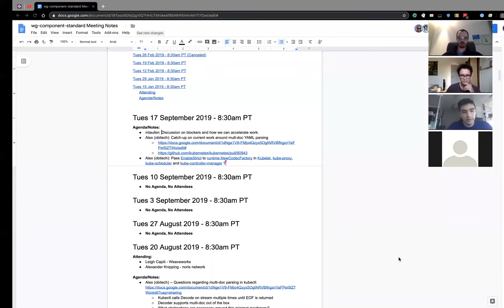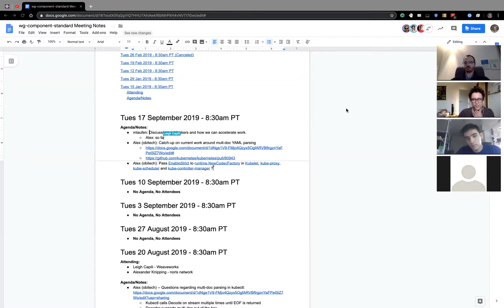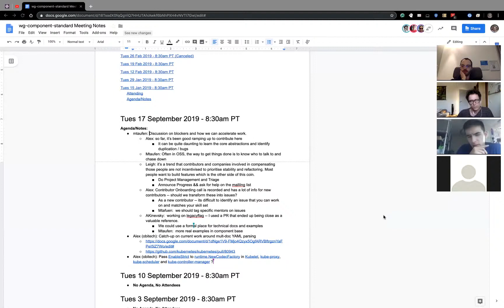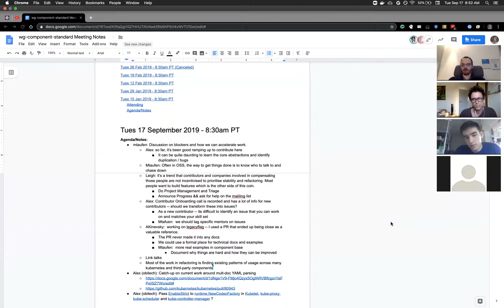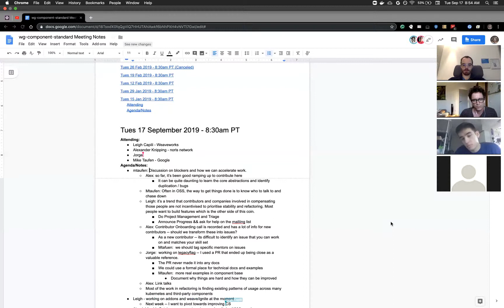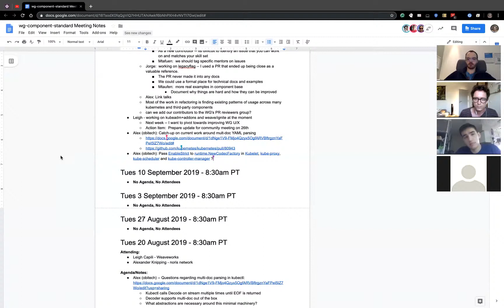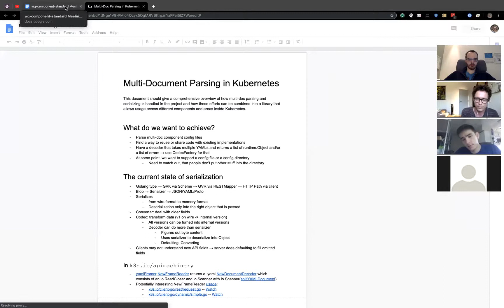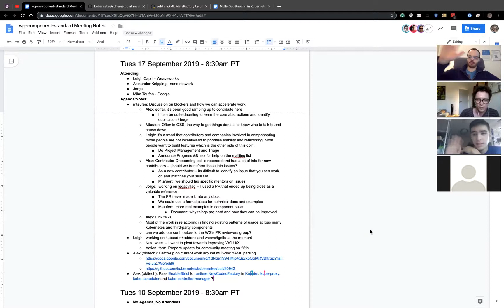WG Component Standard 20190917